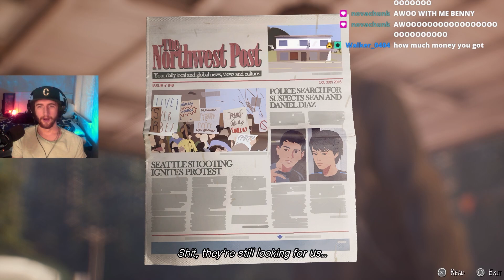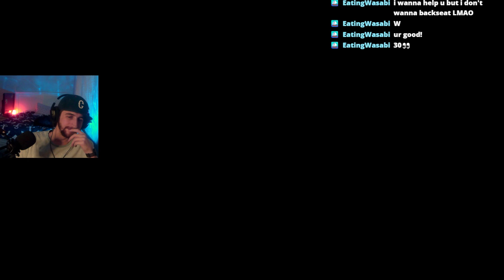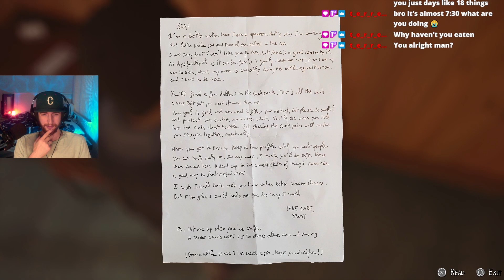Life Is Strange 2 - Chapter 1 (Part 2) - THIS IS ALREADY AMAZING!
Taken live from my stream on Twitch!

00:00- Intro
00:25- Exploring The Woods
08:50- Exploring The River
20:00- Sitting By The Campfire
30:55- Back On The Road
32:45- The Gas Station
45:50- Well This Took A Turn...
56:10- On The Road With Brody
1:14:00- The Motel
1:30:00- End Of Chapter 1!

I am a member of Lionized Gaming! Please go check out all these other amazing content creators